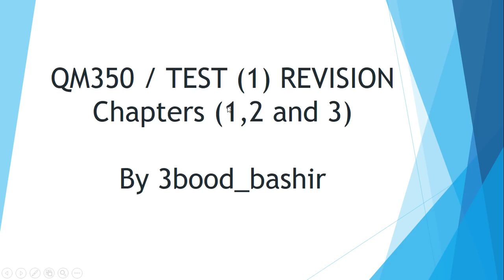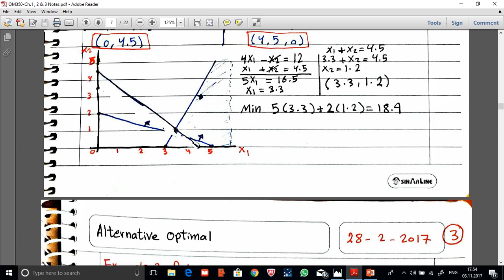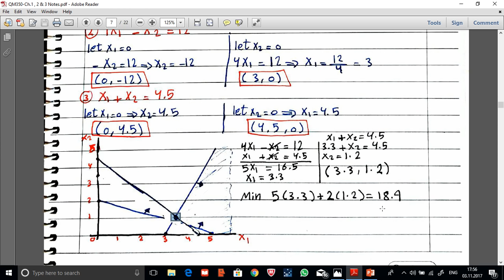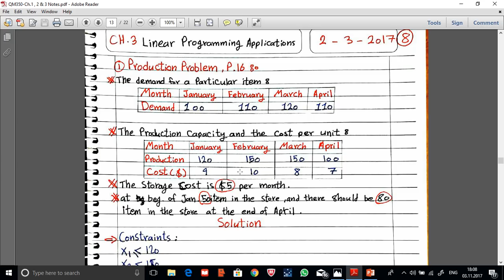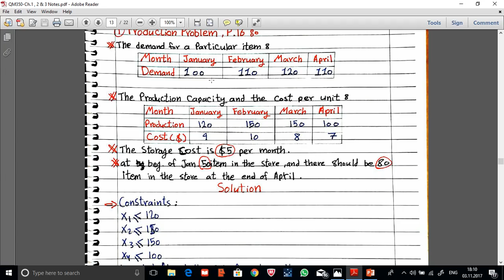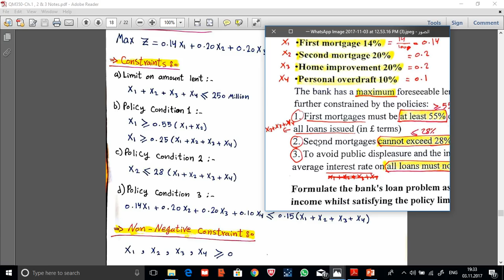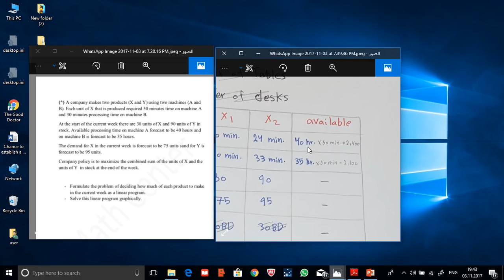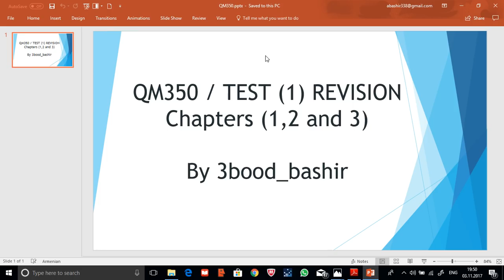مراجعة تست 1 لمادة QM350